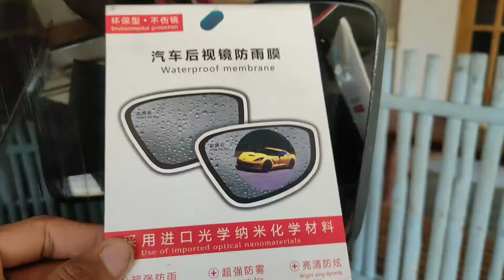CARA KACA SPION GAK NGEMBUN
MANTAP POKOK E HAHAHHHAHA  KALAU PAS HUJAN GAK APA APA HEHEHHE TERJANG